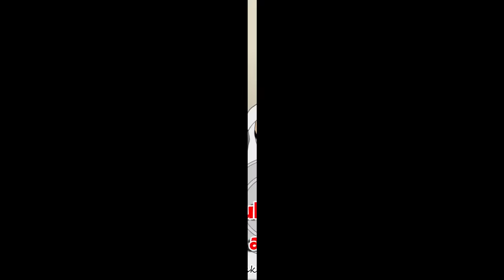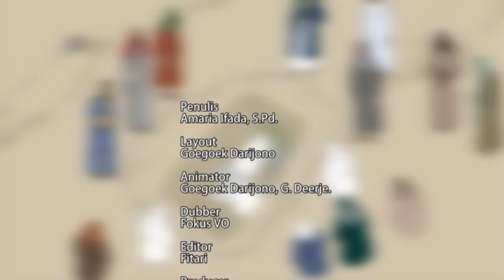Nabi Muhammad SAW part 20 – Perjuangan Sa’ad bin Abi Waqqash untuk Islam - Kisah Islami Channel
Assalamualaikum,
Hai teman - teman, yuk kita nonton keseruan Animasi Kartun Islami, yang berjudul Kisah Nabi Muhammad SAW - Kisah Perjuangan Sa’ad bin Abi Waqqash untuk Islam . Kisah ini diambil dari;
~ Al Qur'an surat Luqman ayat 14 hingga 15,
~ Al Qur'an surat Al - Muzzamil ayat 15,
~ Tafsir Ibnu Katsir  pada surat surat Luqman ayat 14 hingga 15 dan Al - Muzzamil ayat 15,
~ Jurnal tentang Sa’ad bin abi waqqas sang pemanah ), dan
~Buku Sirah Nabawiyah Sejarah Hidup Nabi Muhammad, Syaikh Syafiyurrahman A,-Mubarakfuri.